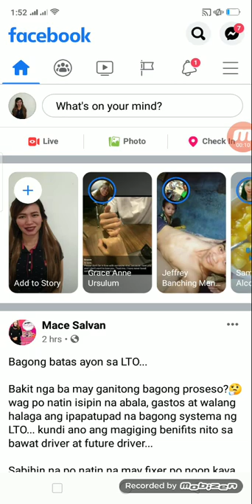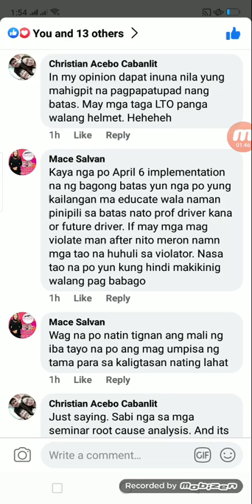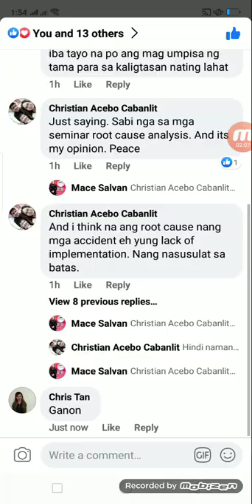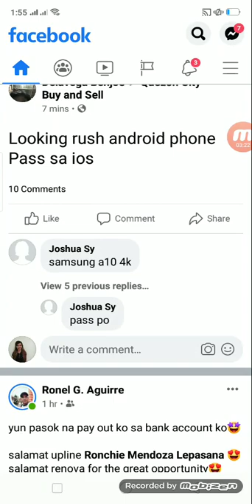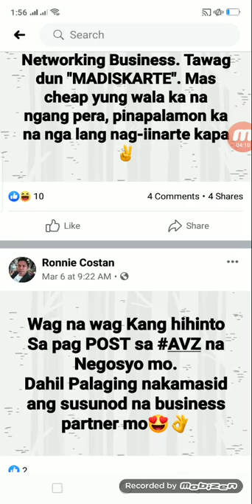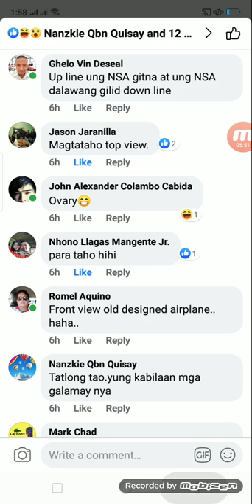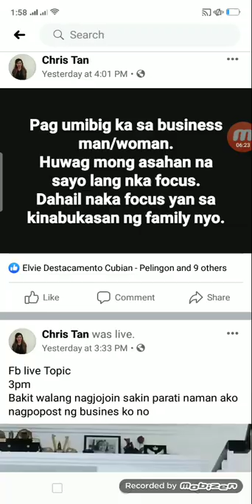Paano magnegosyo sa Facebook